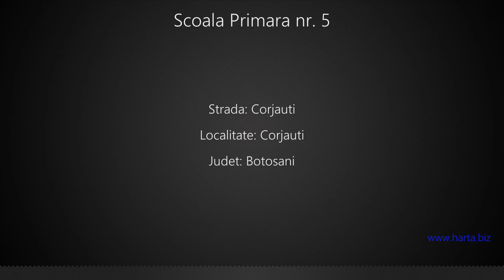Scoala Primara nr. 5 Corjauti